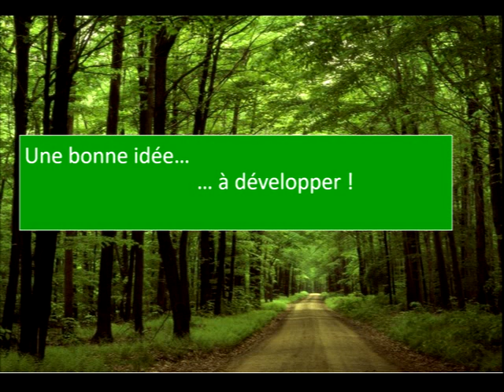Evolvenza Marco Aurelio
With each incarnation your unconscious becomes more conscious. @EvolvenzaVitalianoBilotta